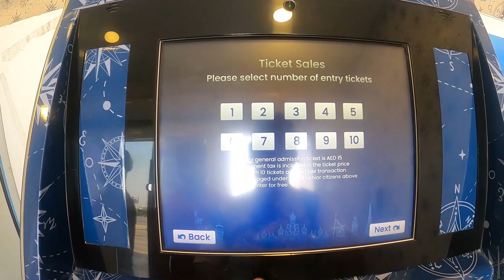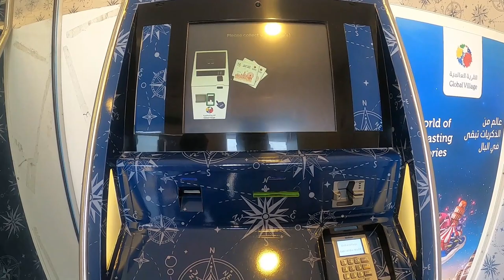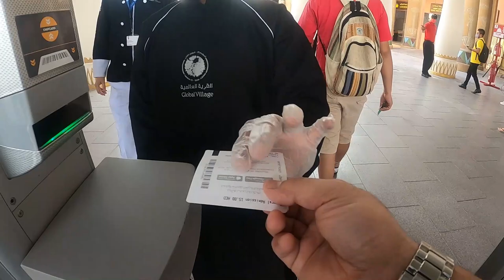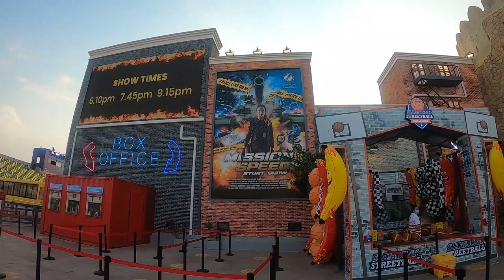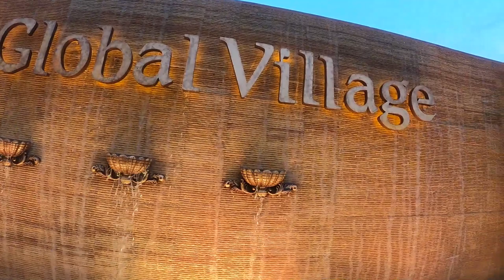GLOBAL VILLAGE DUBAI 2020 | GLOBAL VILLAGE CELEBRATING 25 YEARS | WINTER SEASON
CAMERA I USE CANON M50
MIC I USE
Action camera i use Go Pro Hero 8

Global Village Dubai it  combines cultures of 90 countries across the world at one place. It claims to be the world's largest tourism, leisure, shopping and entertainment project. It is the region's first cultural, entertainment, family and shopping destination. Every year, it has over 5 million to 6 million visitors over an area of 17,200,000 sq ft (1,600,000 m2).

Global Village started out in the form of a number of kiosks in 1996 located on the Creek Side opposite to Dubai Municipality. It then later shifted to the Oud Metha Area near Wafi City for 5 years.

Global village Dubai is located on Sheikh Mohammed Bin Zayed Road (E311) Dubai.

There are four main sections in the Village. These sections consist of events and concerts, carnivals, food and shopping.

Dubai Global Village has one of the largest capacity parking in Dubai.
GLOBAL VILLAGE SEASEON 25 YEARS